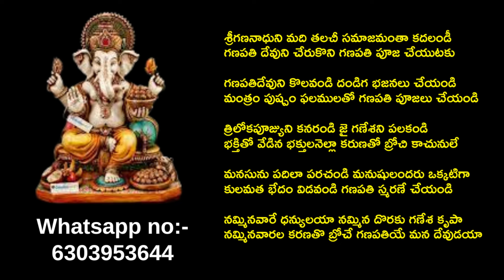శ్రీగణనాధుని మది తలచీ | Telugu bajana patalu | Bhajana songs| Bhakthi patalu | BSR Lakshmi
శ్రీగణనాధుని మది తలచీ  |  telugu bajana patalu | bhajana songs| telugu bhakthi patalu
telugu bajana patalu, bhajana songs,telugu bhakthi patalu, venkateswara swami bhajana songs, bhajana songs with lyrics, bhakthi patalu lyrics,telugu bhakthi patalu.
BSR Lakshmi

Song Lyrics:-
శ్రీగణనాధుని మది తలచీ సమాజమంతా కదలండీ
గణపతి దేవుని చేరుకొని గణపతి పూజ చేయుటకు

గణపతిదేవుని కొలవండి దండిగ భజనలు చేయండి
మంత్రం పుష్పం ఫలములతో గణపతి పూజలు చేయండి

త్రిలోకపూజ్యుని కనరండి జై గణేశని పలకండి
భక్తితో వేడిన భక్తులనెల్లా కరుణతో బ్రోచి కాచునులే

మనసును పదిలా పరచండి మనుషులందరు ఒక్కటిగా
కులమత భేదం విడవండి గణపతి స్మరణే చేయండి

నమ్మినవారే ధన్యులయా నమ్మిన దొరకు గణేశ కృపా
నమ్మినవారల కరణతొ బ్రోచే గణపతియే మన దేవుడయా